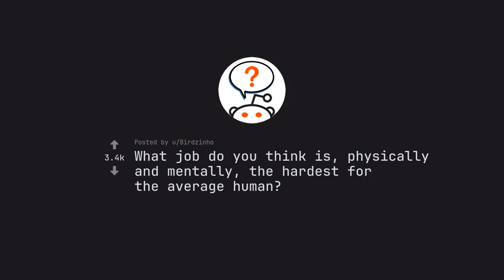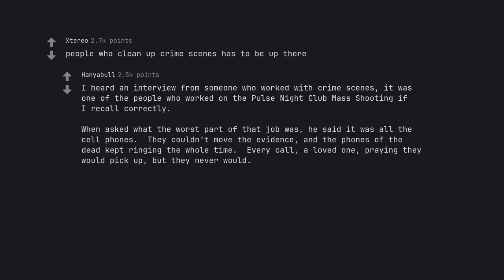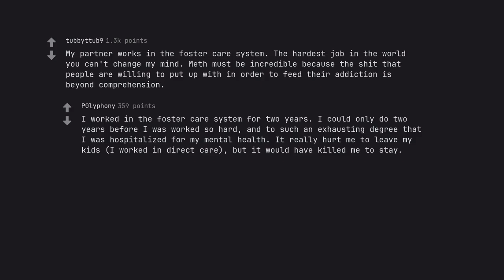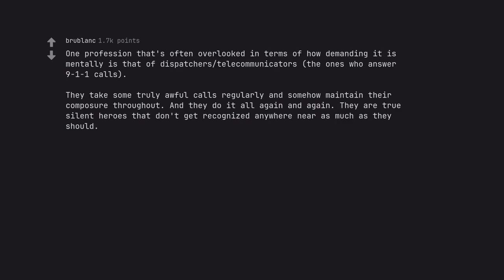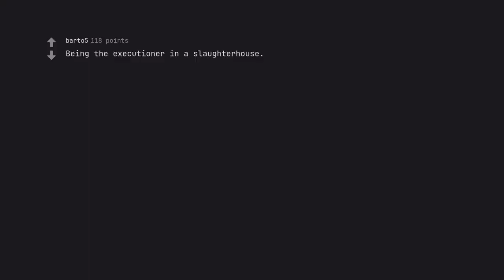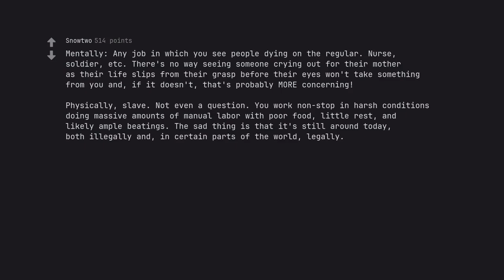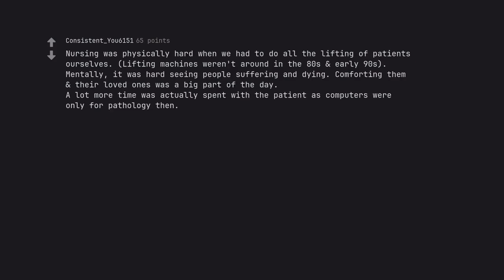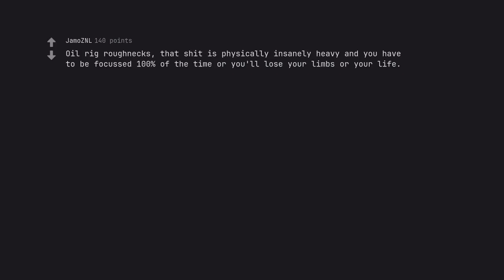Shocking Truth: The 7 Most Brutal Jobs That Break the Human Spirit! (r/AskReddit)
Shocking Truth: The 7 Most Brutal Jobs That Break the Human Spirit!

🌟 Prepare to Embark on a Journey of Revelation! 🌟

In a world seemingly enamored with the hustle and grind, hidden beneath the surface lies a stark reality that few dare to confront. What if the very jobs that promise financial security are the ones slowly siphoning away our humanity? Join us on an eye-opening expedition as we unveil the seven most brutal jobs that not only challenge your physical strength but also shatter your spirit.

🔍 What Awaits You Inside? 🔍

✨ The Harsh Truth Revealed: Dive deep into the dark corners of the employment landscape where ambition meets despair. Each job we explore is a testament to resilience, yet harrowing in its effects on mental health and well-being.

✨ Profiles of Perseverance: Meet the brave souls who endure grueling hours and relentless pressure. Their stories will linger in your mind, prompting reflection about the sacrifices made on the altar of success.

✨ The Hidden Costs of Career Choices: Discover the toll these brutal jobs exact—not just on individuals, but on families, communities, and society at large. We’ll dissect the emotional and psychological scars that often go unseen.

✨ Behind the Numbers: Grasp the shocking statistics that underscore the grim realities faced by workers in these demanding fields. Each fact is a thread in the rich tapestry of human experience.

✨ The Search for Solutions: As we delve into these chilling tales, we’ll also discuss pathways to healing and resilience. How can we support ourselves and others in breaking free from toxic work environments?

🌊 Immerse Yourself: This video is more than just a list; it's a catalyst for change, urging you to reconsider what it means to pursue a fulfilling career.

🛠️ SEO Mastery at Play: Crafted with precision, our description seamlessly intertwines high-impact keywords such as “brutal jobs,” “mental health,” and “career choices,” ensuring that seekers of truth and knowledge will find this illuminating piece amidst the digital expanse.

🚀 Embark on this unforgettable voyage with us! Click play now and discover the shocking truths that lie in wait, and together, let’s shine a light on the jobs that break the human spirit, one heart at a time.

In this tapestry of words, we encapsulate not only the essence of the video but also ensure SEO principles resonate throughout, kindling curiosity and igniting engagement. The odyssey to uncover the shocking truths of our working world begins here!